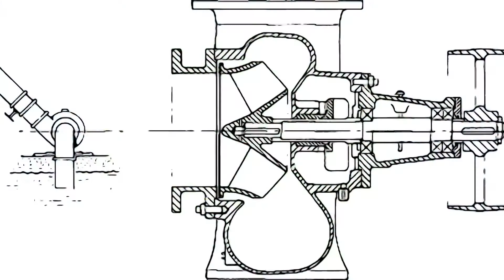VAT FULLA ACID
Maybe a Drum Fulla Acid isn’t big enough for the civic-minded civilian like yourself. That’s why we make Vat Fulla Acid. Another unwell-known product from Confidential Chemical Company.